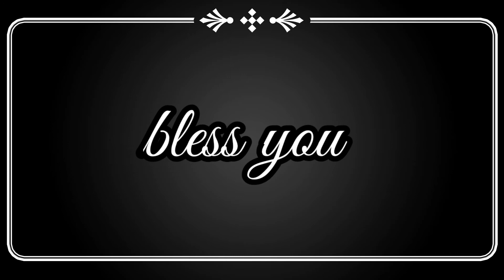💝미녀들의 수다 💝승주네다육 밴님들과 먹방 💝승주네다육 밴드로 초대합니다